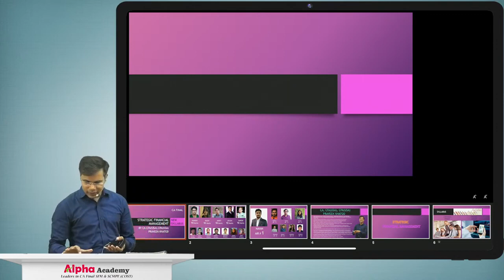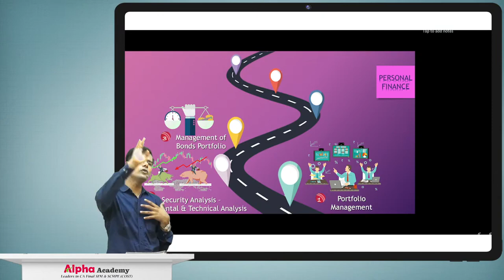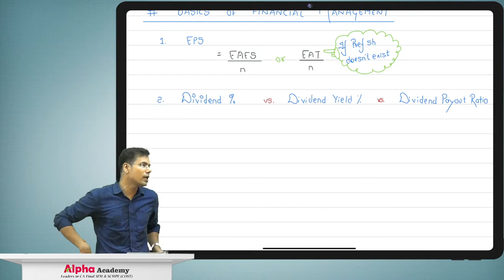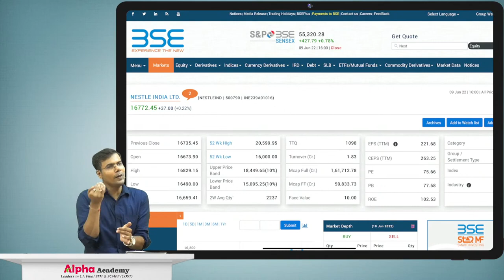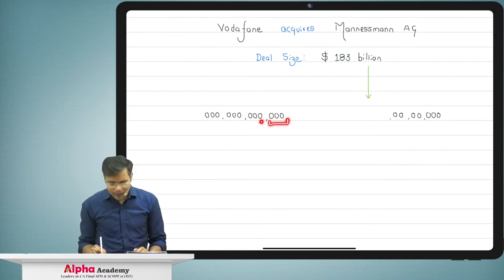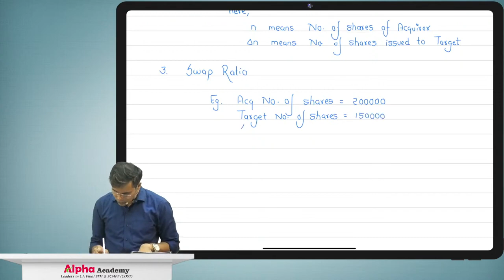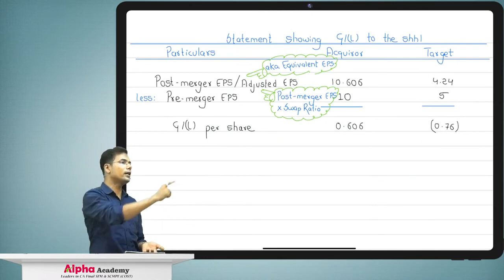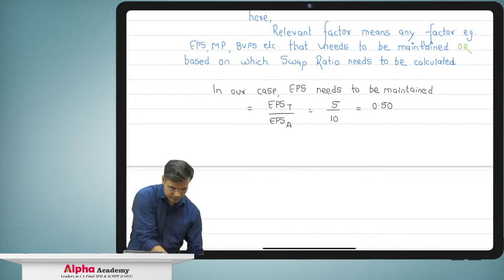CA Final SFM | Fast Track | CA Praveen Khatod